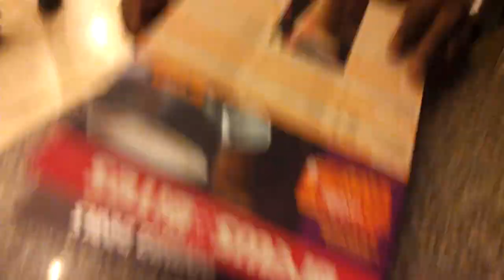Cafe Coffee Day Combo Deals is a BiG Joke...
We were surprised that the Cafe Coffee Day - Ashok Nagar in Chennai refused to give us any combo.

Upon asking we were told that they are running out of cups to serve the drink or coffee.

Lamest of the excuses I have ever heard...